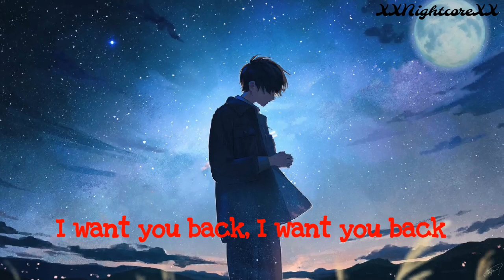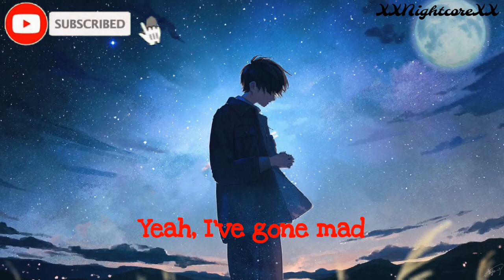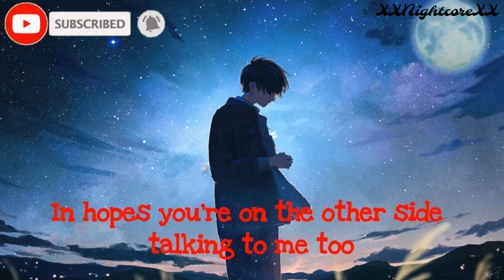Nightcore - Talking To The Moon || Lyrics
Song: Talking to the moon by Bruno Mars